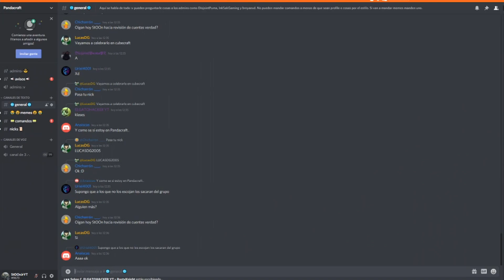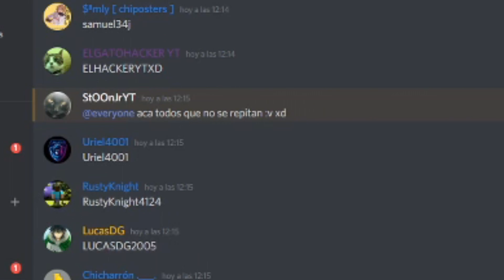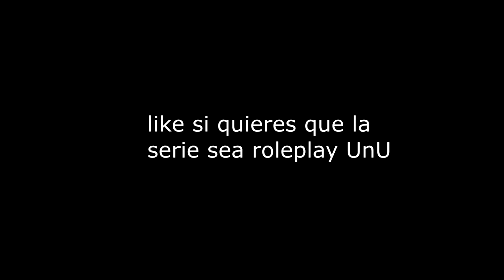‼️Quieres entrar a mí serie de MINECRAFT PE Realm 1.16.201‼️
la serie comenzara en la 1.16.201 pero cuando salga la 1.17 se actualizara

3-Estar activo en el realm

-Aca te dejo mi Instagram por si me quieres ver 0-0xD